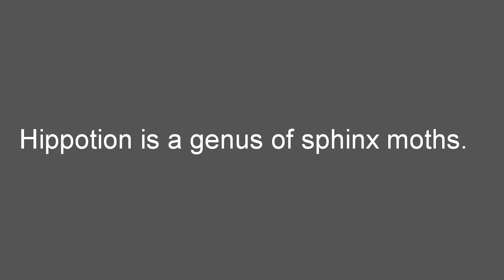Hippotion Sphinx moth vibrating wings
Hippotion is a genus of sphinx moths. In the end checkout vibrating wings of the moth.